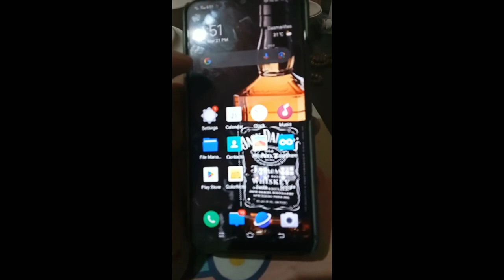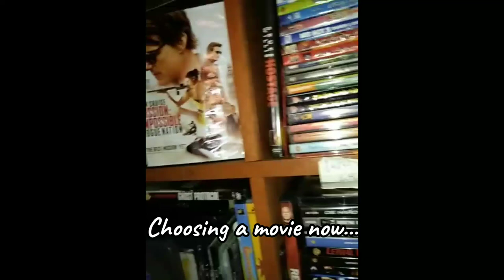pinoyjackdaniels - No Internet Moments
No data? No wi-fi? Here's how I spend my time whenever something happens and I cannot connect to the internet - old school way. 😎